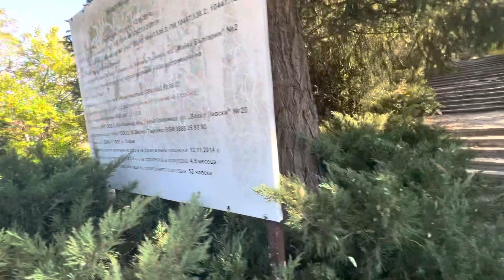Veliko Tărnovo Bulgaria trip of a lifetime Exploring Discovering & More-Day 8